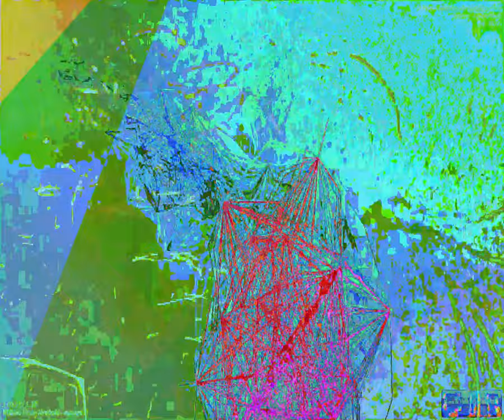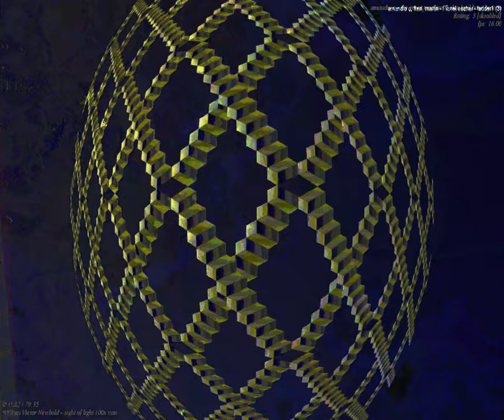[EPILEPSY WARNING] Movie 23 09 18 17h28m16s